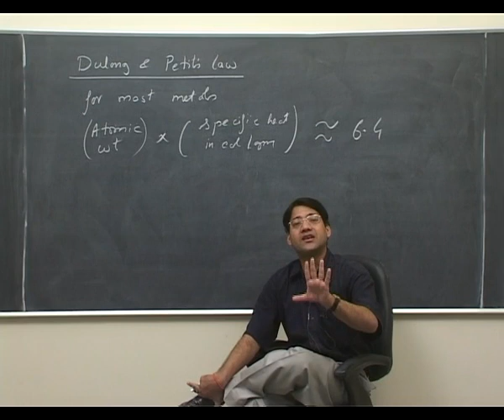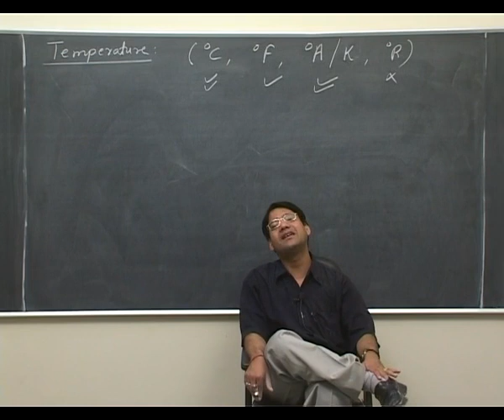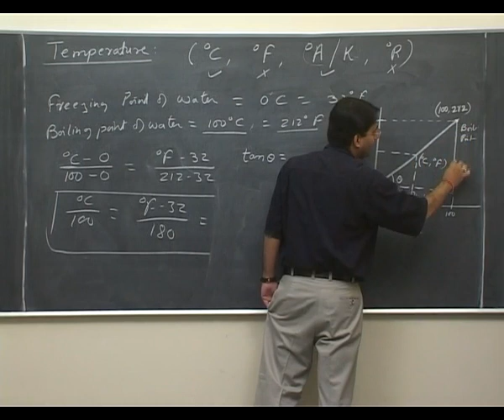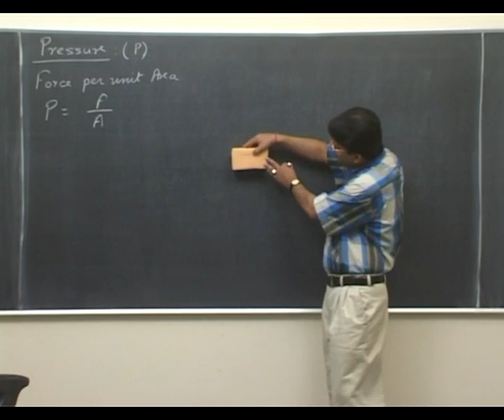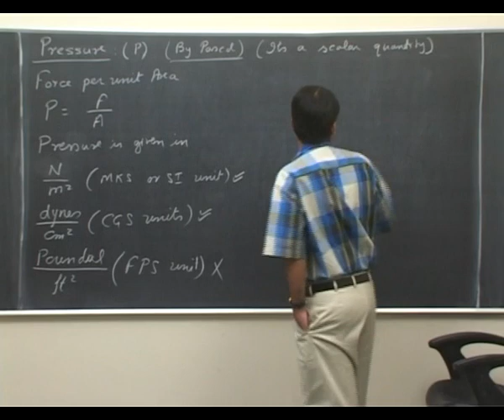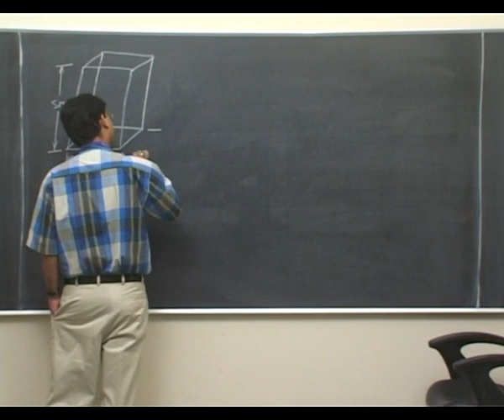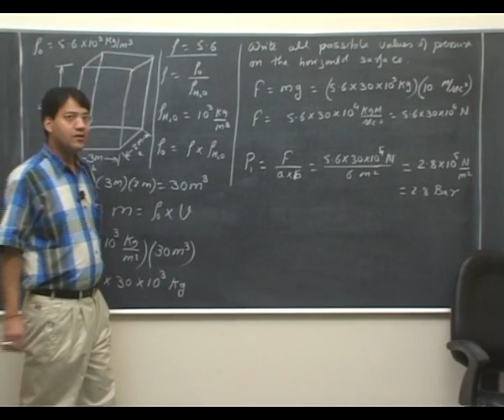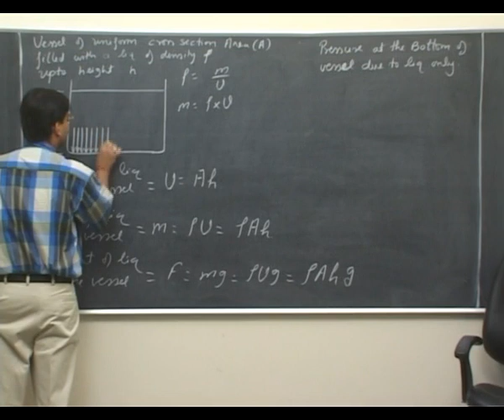Dulong and Petit's law: Basic Physical Chemistry 06 For Class 11th